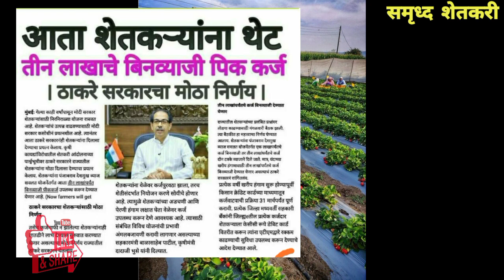ठाकरे सरकारचा मोठा निर्णय | शेतकऱ्यांना मिळणार बिनव्याजी कर्ज | बघा संपूर्ण व्हिडिओ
समृद्ध _शेतकरी